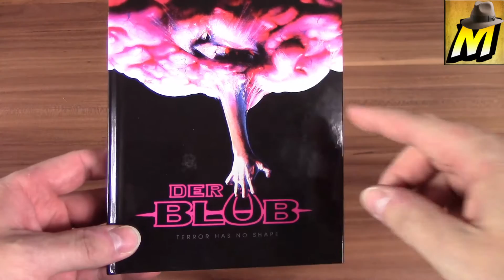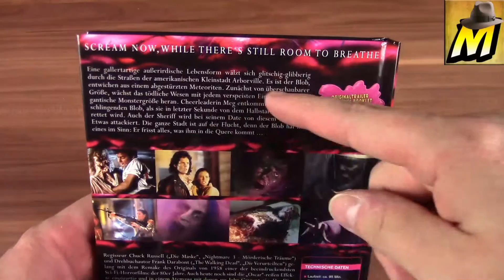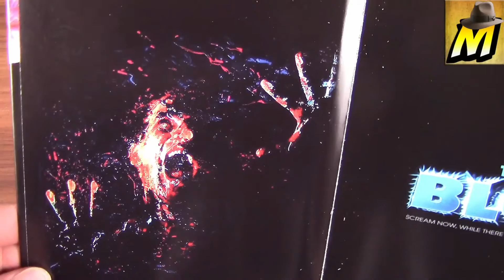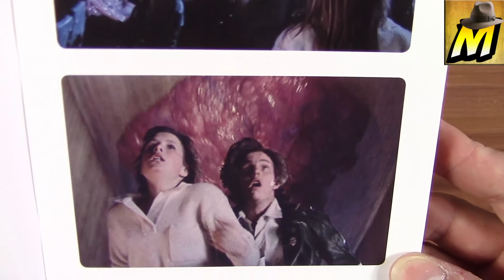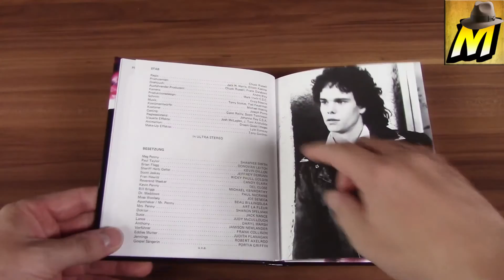Der Blob - Meteor Film Limited Mediabook Unboxing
► Edition
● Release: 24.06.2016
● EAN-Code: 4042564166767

► Collectors-Junkies Review
● folgt nach Freischaltung !

Copyright:
● Author: Mitch Murder - Killer Angels by mitch murder (Edit)

„Dieses Video und dieser Kanal stehen in keinem Zusammenhang mit der Webseite Moviejones.de. Die Rechte am Logo Moviejones sowie dem M mit Hut liegen bei der Moviejones GbR. Es wurde eine einmalige und nicht übertragbare Erlaubnis erteilt, ein ähnliches Logo in diesem Video zu benutzen.“

Video-Tags:
MovieFan1982 | Movie Markus | Unboxing | Mediabook | Digibook | Blob 1988 | Horror | Monster | Meteor Film